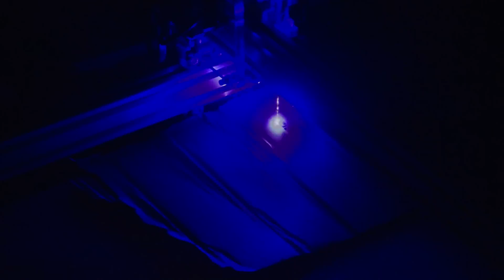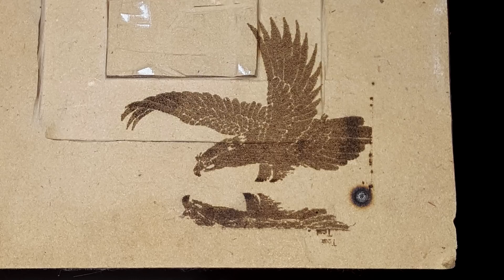Inexpensive Home DIY 2.5W Laser Engraver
Ever since I got to use the school's multi-thousand dollar laser engraver in high school, I've been waiting for the day to own my own. Laser engravers are incredibly expensive even for low grade models. After my long wait, I finally found a suitable product for a fair price of $399.99. Only "problem" was I had to build it... which was actually a lot of fun!

Laser Engraver:
BIQU 2500mw Violet Light DIY Double Motors Laser Evgraving Machine High Engraving Speed Laser Engraver

Video Editor:
Logan Davis

Intro Creator:
Offical™ Designs